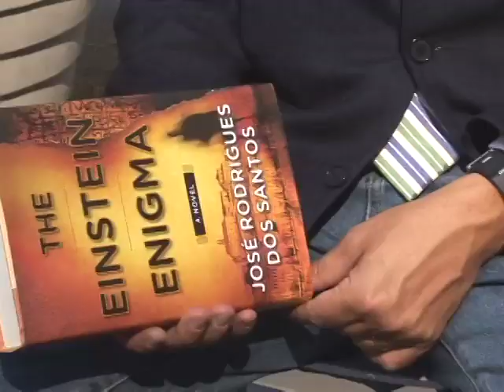José Rodrigues dos Santos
José Rodrigues dos Santos conhecido jornalista do canal 1 da RTP veio a Nova Iorque apresentar o seu livro "The Einstein Enigma".